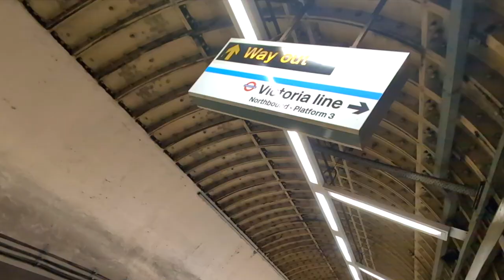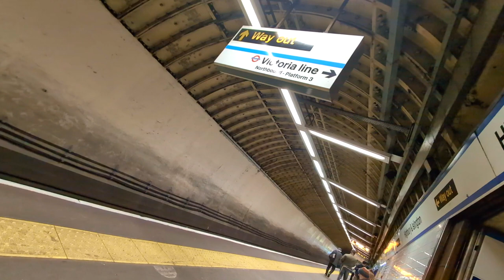Closely Observed Random Trains Volume Thirty One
Similar to previous videos titled 'Closely Observed Random Trains'; these are a number of small clips of random trains observed during my travels over the last few weeks/months. In this compilation (volume Thirty One (31)) we have a Class A4 Pacific (Sir Nigel Gresley) and Class 47 at Oakleigh Park (0m 00s), Class 66 at Highbury and Islington (0m 35s), Class 180 at Oakleigh Park (0m 50s), Class 707 at London Bridge (1m 03s), Class 86, Class 47 and Class 350 at South Kenton (1m 28s), Class 66 at Hackney Wick (1m 58s), Class 720 at Manningtree (2m 18s), Class 800 at Brookmans Park (2m 34s), 2 x Class 90 at Manningtree (2m 39s), Class 717 at Highbury and Islington (Moorgate branch) (2m 53s), Class 66 at Ipswich (3m 27s), Class 180 at Hadley Wood (3m 45), 2 x Class 455 at Queenstown Road (3m 56s), Class 800 at Hadley Wood (4m 14s), Class 165 at Dollis Hill (4m 28s), Class 755 at Ipswich (4m 39s), 2 x Class 90 at Ipswich (5m 12s), Class 377 at South Kenton (5m 44s), Class 385 at Stirling (5m 52s), Class 168 at Dollis Hill (6m 18s), Class 221 at Brookmans Park (6m 27s), Class 345 at Hackney Downs (6m 37s), 2 x Class 90 at Camden Road (7m 02s), Class 66 at Woodgrange Park (7m 23s), Class 350 and Class 390 at South Kenton (8m 03s), Class 66 at Willesden Junction (8m 20s), Class 802 at New Southgate (8m 57s), Class 387 at Harringay (9m 14s), Class 170 at Bromsgrove (9m 24s), Class 165 at West Ealing (9m 57s), DVT and Class 91 at Hadley Wood (9m 59s), Class 350 at South Kenton (10m 09s), Class 66 at Willesden Junction (High Level) (10m 18s), Class 170 at Stirling (10m 48s), Class 66 at Harringay (11m 09s) and Class 66 at Hayes and Harlington (11m 30s).

The backing track was developed from GarageBand Music Loops – Time Eternal, Void Adrift, Ruby Jubilee Rhythmless, Ruby Jubilee Strings, Small Lights, Summer Skies, Morning Dew Piano, 80s Ballad Chords 01, 02 and 03, Midnight Lounge Piano, Positive Thinking Piano, Twilight Bass and Summers End Acoustic Guitar.